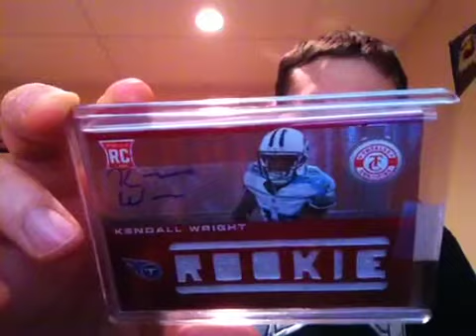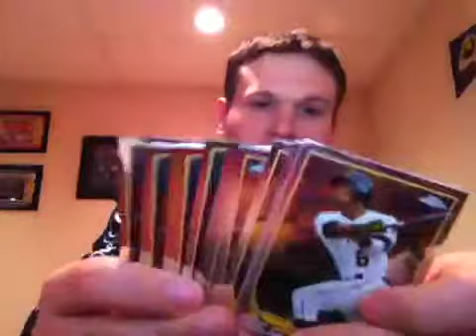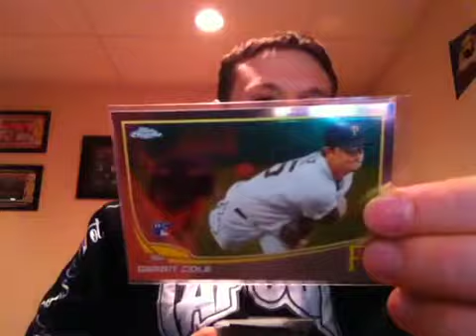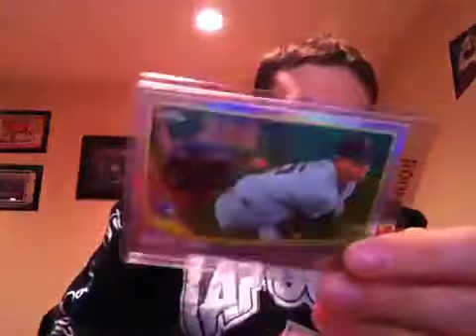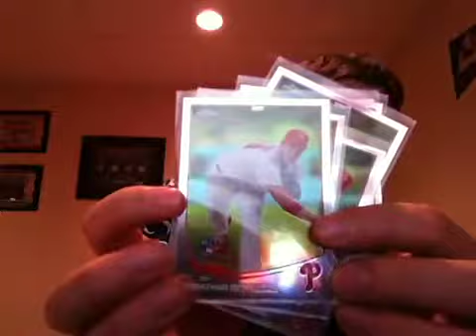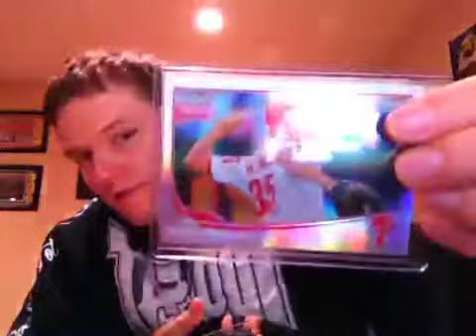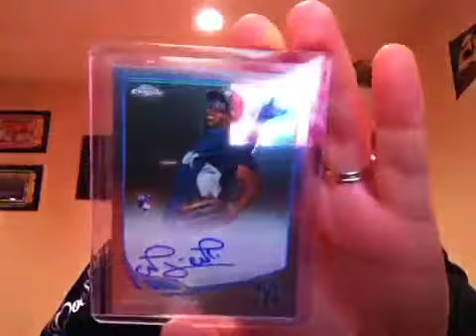Panini Redemption & bdkane721 2013 Topps Chrome Baseball Case Break Recap!!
Panini You Freaking Suck & Thanks Again Saul For Doing The Case Break, Had A Lot Of Fun & I Am Very Happy With What I Got.